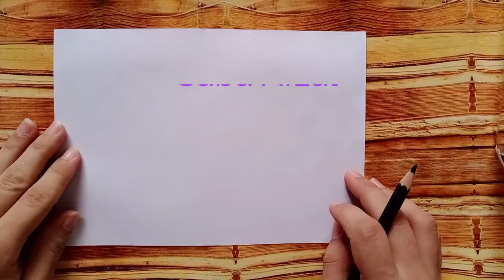[Realistic flower sketch] [how to draw flower sketch] [pencil color flower sketch tutorial]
Title: Flowers Sketch
Subtitle: How to draw flower sketch

Allah created a wonderful and amazing universe for us. Flowers, birds and animals are evidence of "His" wonders. So i sketched beautiful flowers from in His creations.